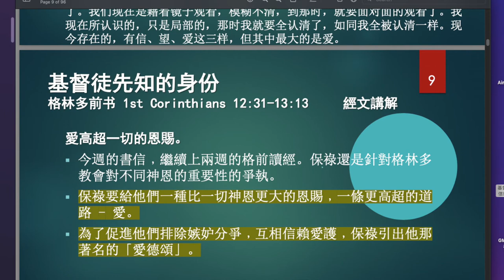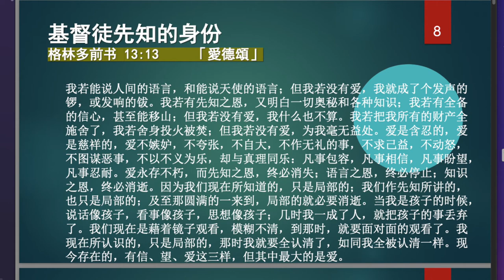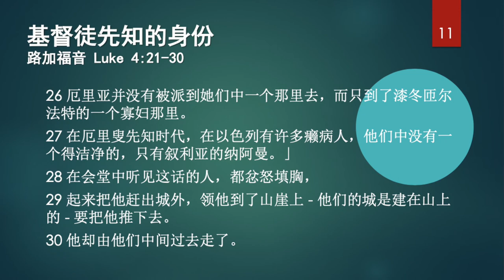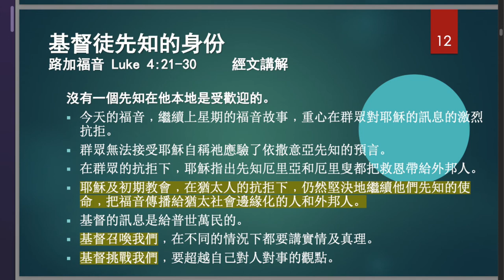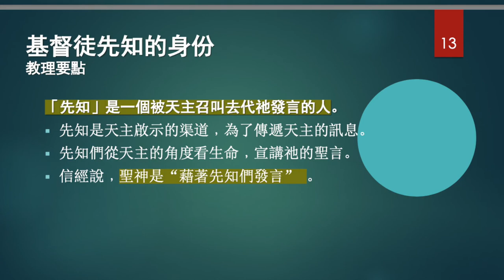4th Ordinary Sunday Part 2